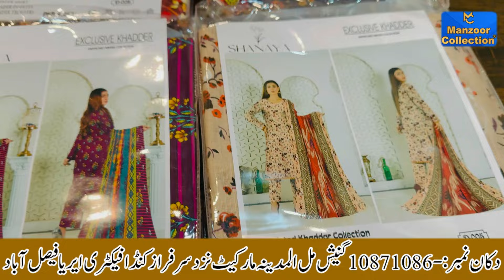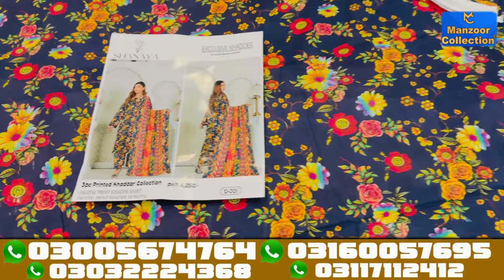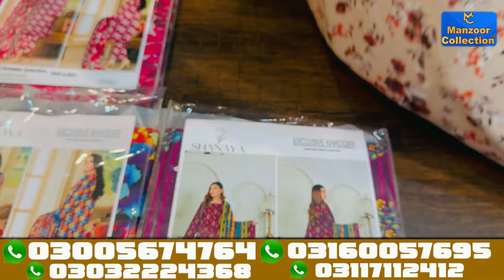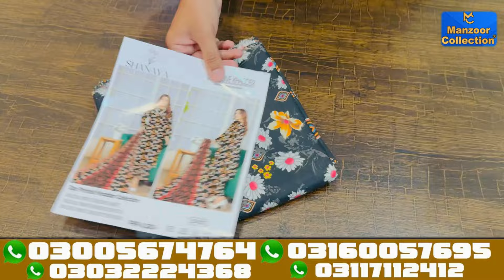Shanaya 3pc Unstitched Khaddar | Khaddar Collection 2024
Manzoor Collection Offer's One Step Solution For All Fashion Needs.
We Deals In All Kind Of Ladies Clothing Brands. Unstitched And Ready To Wear At Reasonable Prices With Home Delivery.

For Order send your name and city name on our WhatsApp numbers

Ganesh Mill Al-Madinah Market Nazd Sarfraz Canda Factory Area Faisalabad